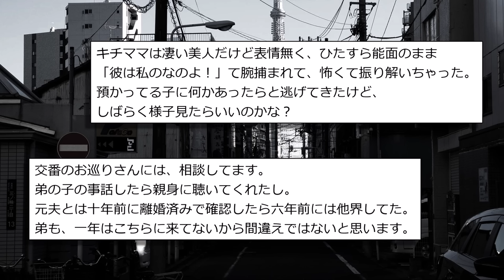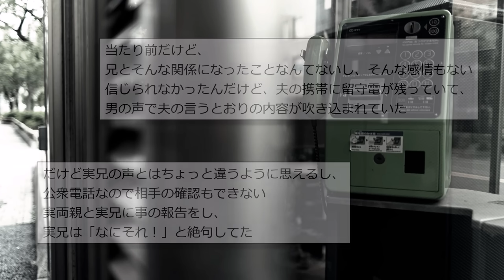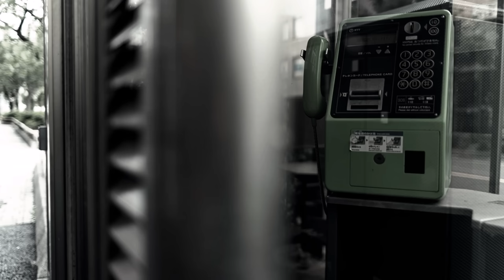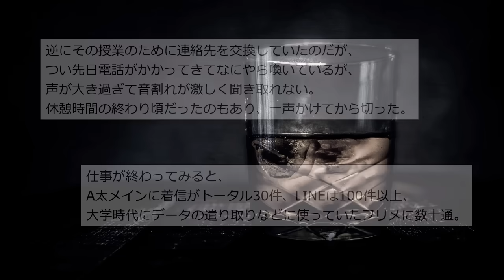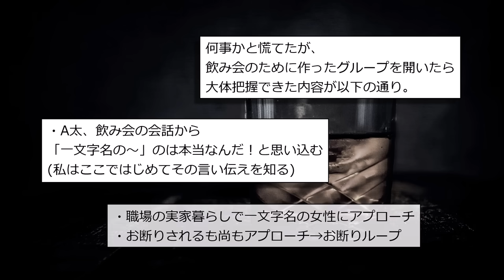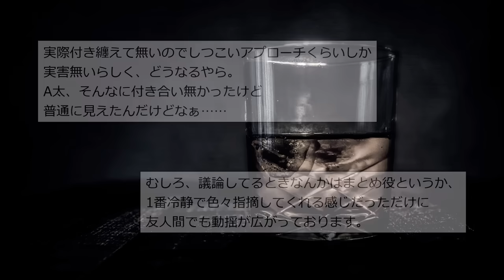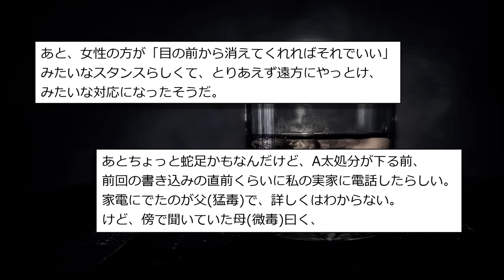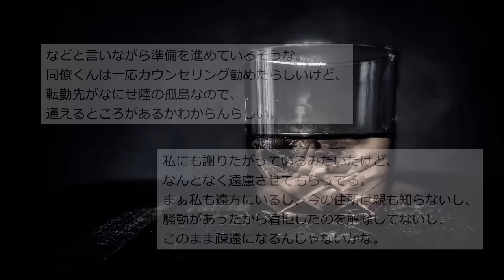【人間の怖い話まとめ221】ファミレスにいた女3人組の闇深い会話を聞いてしまった...他【短編4話】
鼻水のせいで声変わり中

0:00 タイトル
0:06『3人組』
1:22『あんたの旦那』
5:20『兄からの電話』
7:33『一文字』